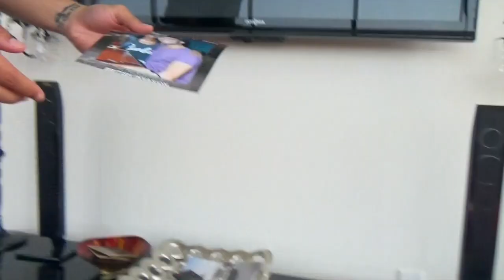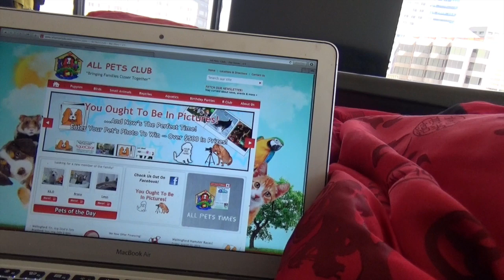Vlog 3. Lazy Wednesday! (12 Years A Slave, We're Getting A Dog?!?!?, Tequila Life)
Hey guys!

(MAKE SURE TO WATCH IN 1080 HD!!)

Apartment tour video next week